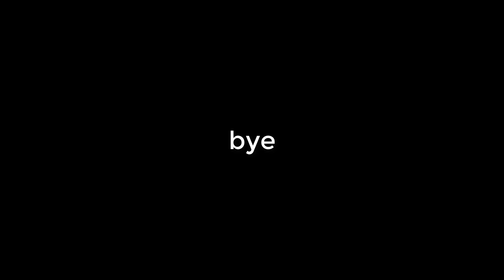dan "my resolution is to not scream" howell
AHHHH BLO KDSdojoj sd;f fojUHOSDIFHO